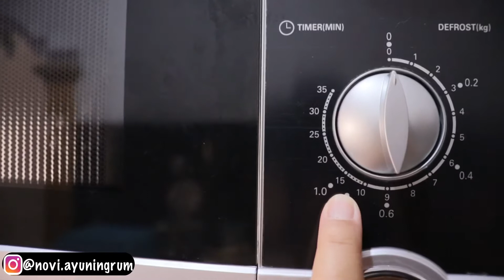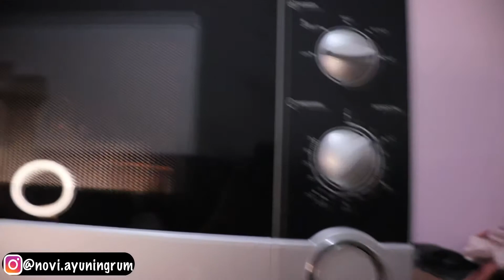UNBOXING DAN REVIEW PALING JUJUR MICROWAVE OVEN R-21DO(S)-IN. GORENG KERUPUK TANPA MINYAK !!!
Hai mam aku kali ini unbosing microwave oven merk sharp tipe R-21DO(S)-IN. kalau aku baca beberapa review bilang microwave law watt terbaik, benar gak ya mam ??? langsung kita simak videonya aja ya mam